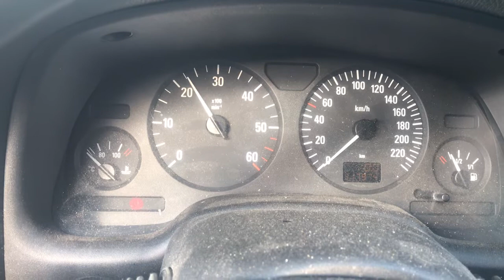Разборка Opel - Astra G 1998-2005, 2.0 Турбо (VIN: W0L0TGF3522021787) V3338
Основные характеристики:
Год выпуска: 2001
Двигатель: Y20DTH17A79658
Объём двигателя: 2.0
Тип двигателя: Дизель
Коробка передач: КПП 5-ст.мех.(МКПП)
Кузов: Универсал
Смотри каталог запчастей Opel - Astra G 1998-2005 на :
⏰ Режим работы колл-центра:
08:00 – 20:00 – ежедневно

Для наших покупателей:
- бесплатная доставка;